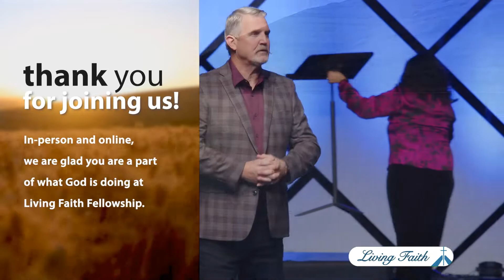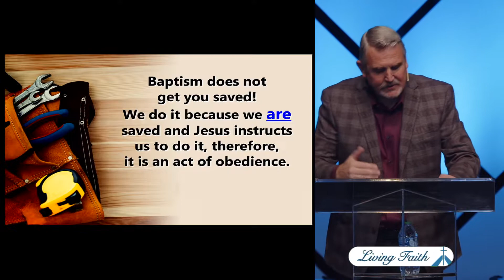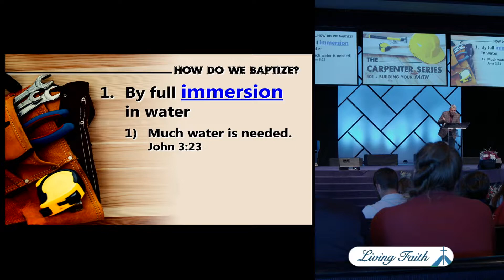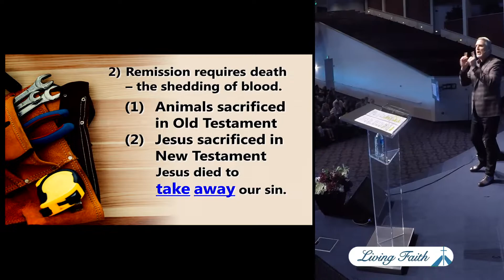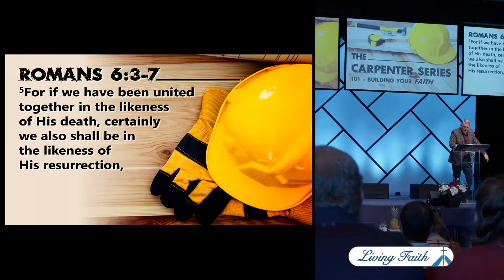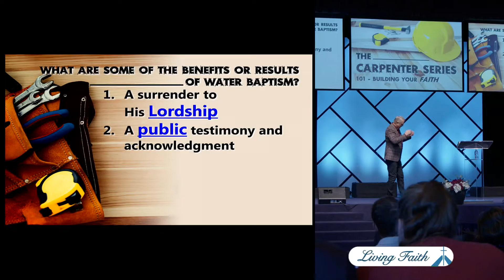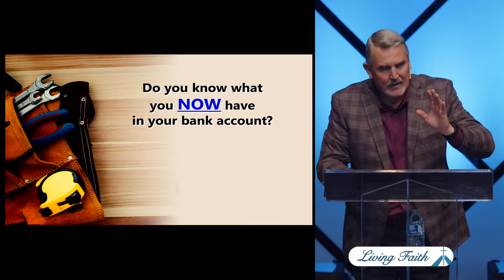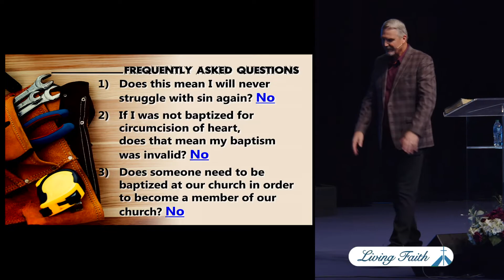Sunday Replay - October 9th, 2022